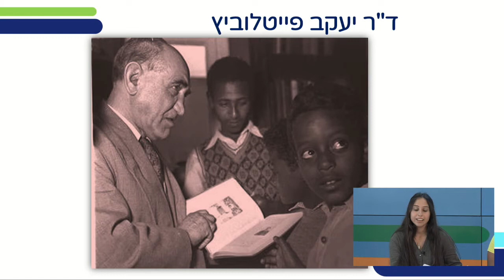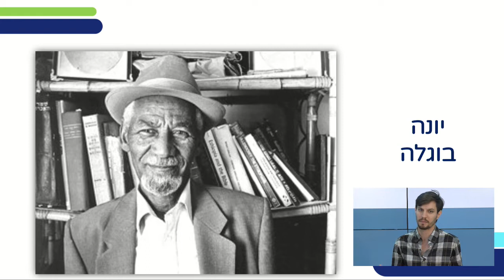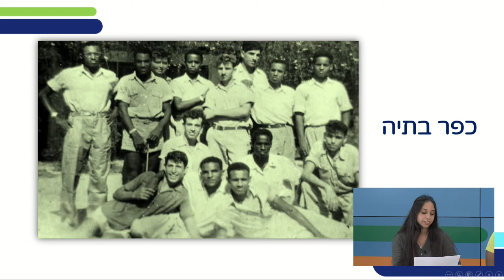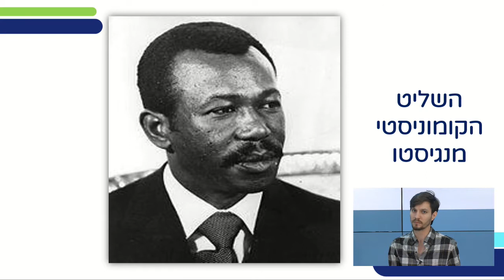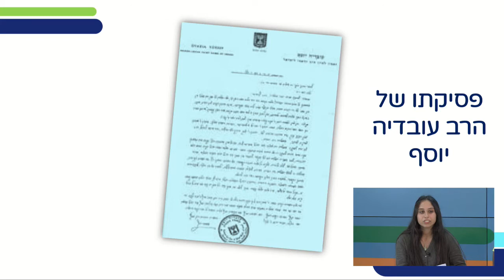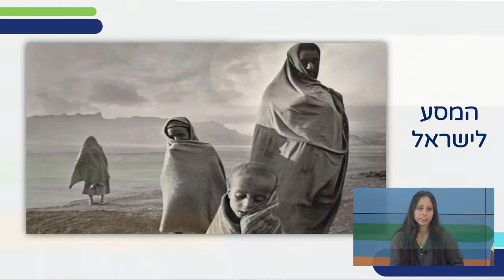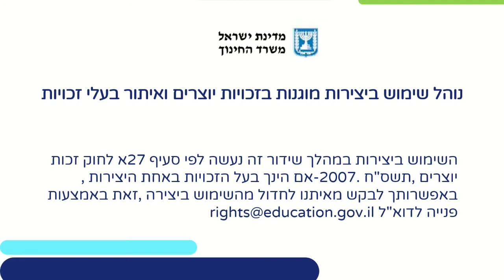תנועת תרבות: ציונות אתיופיה | העשרה לכיתות י,יא,יב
שם המורה: לינוי, דימה וליפז
למידע נוסף במרחב הפדגוגי:

*קוד השידור: 1_nir9v6kx*